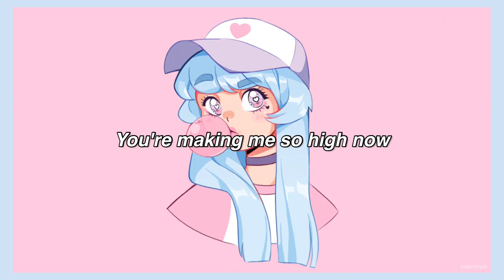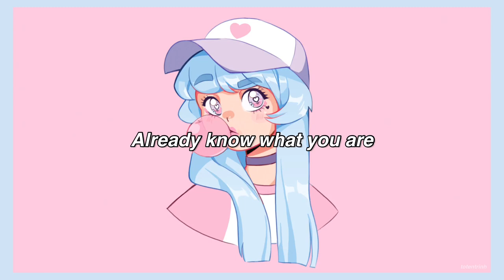Jenevieve ✧ Baby Powder (lyrics)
sorry, i'm updating...

Stunning art by snow-priestess. Thank you so much!